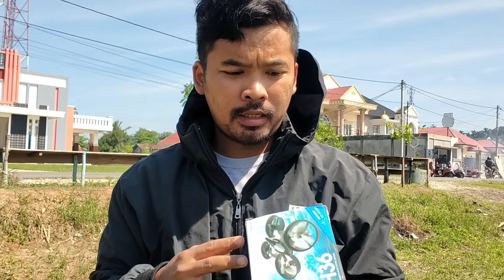jjrc h36 tes lawan angin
lumayan. dengan kualitas standart.
tp saya yakin drone ini cocok sekali buat belajar main drone. dan harga nya juga murah sekali. lumayan lah kalau main outdor asal jangan terlalu angin kencang